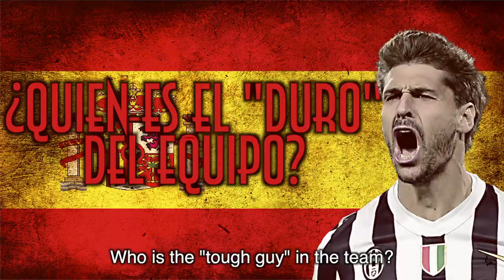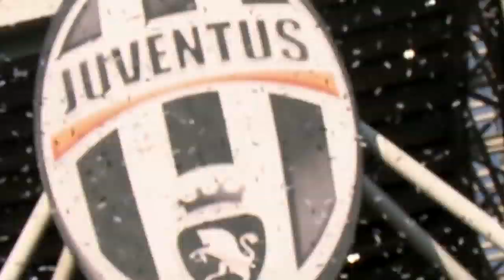Dentro lo spogliatoio - Dentro del vestuario -Inside the dressing room. Fernando Llorente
Chi tra i giocatori bianconeri è il più veloce, chi il più puntuale, chi si veste peggio... Ce lo dice il Re Leone - ¿Cuál de los jugadores 'bianconeri' es el más rápido, el más puntual, quién viste peor...? Nos lo cuenta el 'Rey León' - Who's the fastest Bianconeri player? The most punctual? The worst dresser? The Lion King lifts the lid on a few dressing-room secrets...